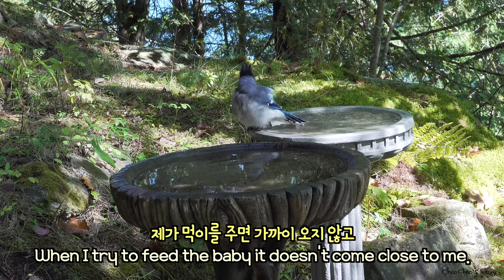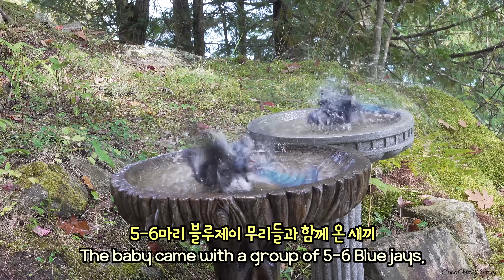작년에 낳은 새끼와 다시 만난 블루제이 부부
자기 새끼를 데려온 블루제이

제이(암컷) , 죠 (수컷) 나이는 모름, 2020년 첫 만남 후 4년째 우리집에 옴.
Jay (female) & Joe (male): Age is unknown.
They've been visiting my house for 4 years (since 2020).

🐿️ 다람쥐 가족 관계 Family tree
요다 (암컷, 나이: 4-5달 추정) 부모: 모름, 생김새가 요다 닮았음
Yoda (Female,4-5 months old) Parents: Unknown.
She is missing half an ear. She reminds me of Yoda.